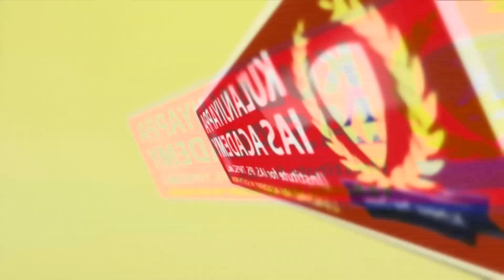Today Headlines 4PM | இன்றைய தலைப்புச் செய்திகள் | News7 Tamil | Evening Headlines | 28.10.2021